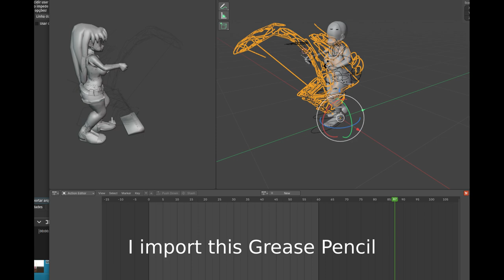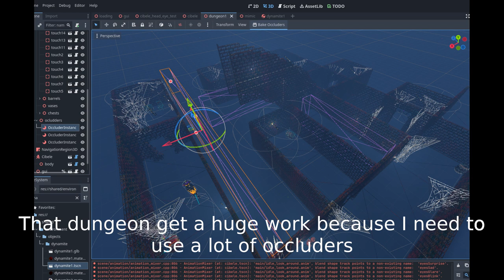tips and devlog 2024-11-03 [eng sub]